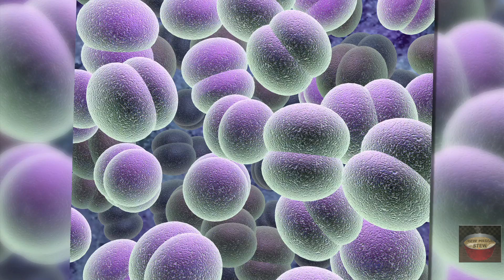DECREASE CANCER RISK By Eating Rainbow Of Fruits, Vegetables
Lower Cancer Risk By Eating Rainbow Of Fruits, Vegetables

Micronutrients in brightly colored produce may help decrease cancer risk. As John Basedow reports, researchers from Harvard Medical School and Brigham & Women's Hospital believe carotenoids, the pigments that give fruits and vegetables vibrant colors, have anti-cancer effects. Carrots, spinach and kale are particularly high in carotenoids.

Special Appearances:
Alex Trebek: Host, Wheel Of Fortune